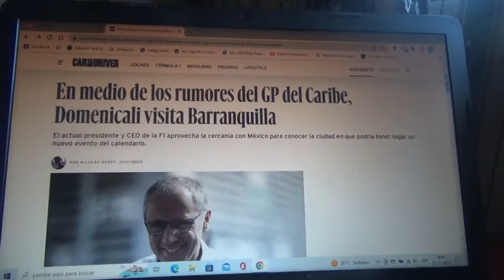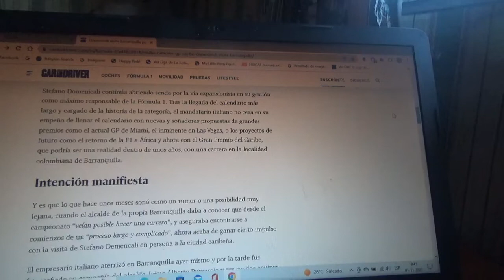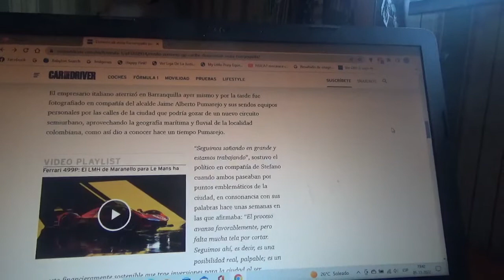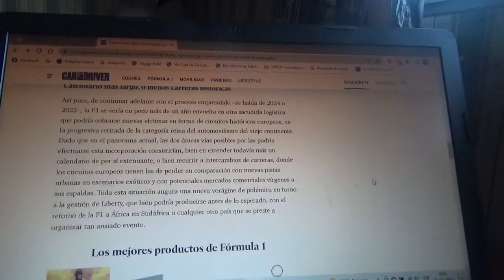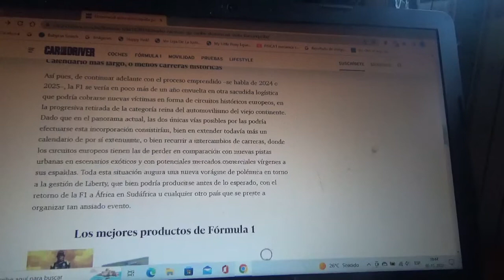Stefano Domenicali visitó Barranquillas en medio de rumores por el GP de Caribe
El actual CEO y presidente de la Fórmula 1 estuvo en esta ciudad colombiana para poder llegar a disputar una competencia allí esto luego del reciente Gran Premio de Ciudad de México